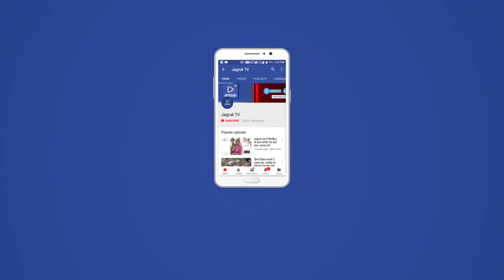JAGRUK TV : भीनमाल : घटिया पूल निर्माण का आरोप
भीनमाल-भीनमाल-दासपा मार्ग पर सानिवि द्वारा एक करोड़ दो लाख की लागत से खजूरिया नाला पर निर्मित पूल निर्माण के लोकार्पण से पूर्व लोगो ने घटिया निर्माण कार्य का आरोप लगाया।लोगो ने कहा कि ठेकेदार ने कोई खूद के पैसों से नही करवाया।
भाजपा पशुपालन प्रकोष्ठ के प्रदेशाध्यक्ष एव जिला परिषद सदस्य खेमराज देसाई ने खजूरिया नाले पर पूल का निर्माण करवाने के लिए विधायक पूराराम चौधरी व टीम का आभार जताया। देवासी ने अन्य कमियो व समस्याओं के निराकरण की बात कही।देवासी ने कहा कि भीनमाल क्षेत्र में सड़कों की खराब हालत चिंताजनक बताया। नपा उपाध्यक्ष जयरूपाराम माली ने कहा कि भीनमाल क्षेत्र विकास की गंगा बही है।भाजपा को पुनः सरकार बनाने का मौका देने की अपील की